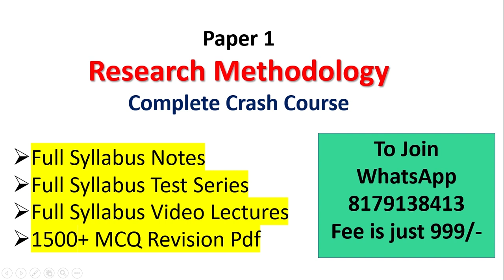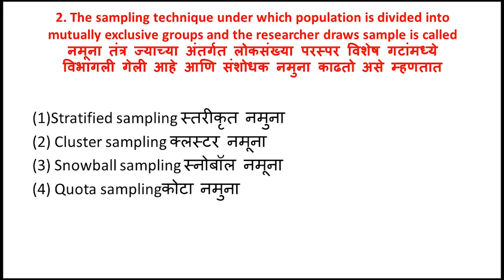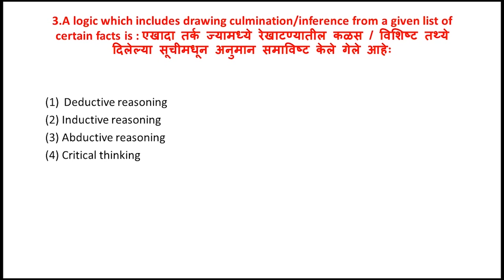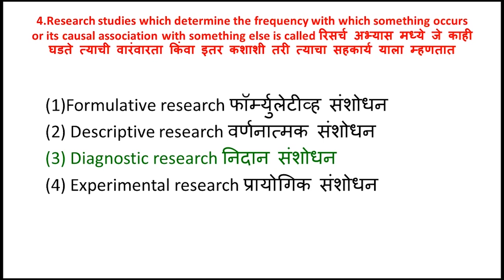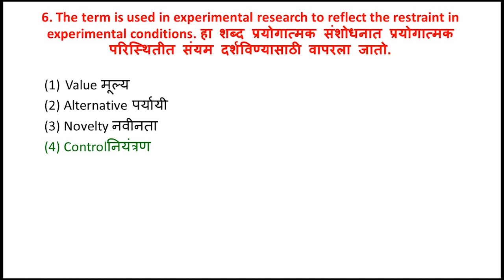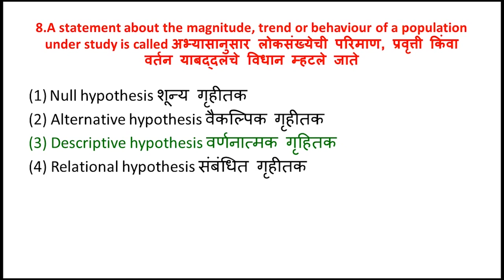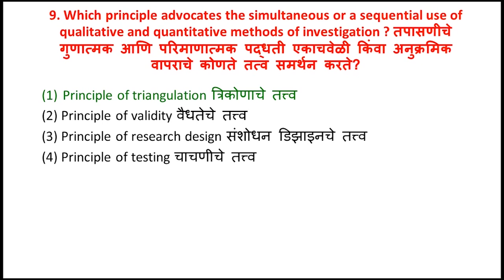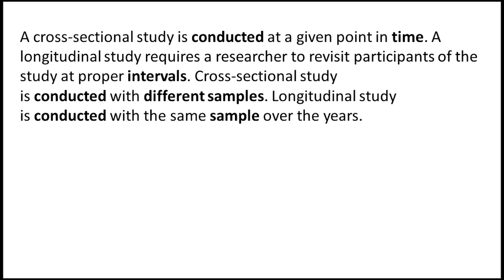Gondwana University ,Gadchiroli || PhD Entrance Test PET 2022 || Research Methodology || lec 1